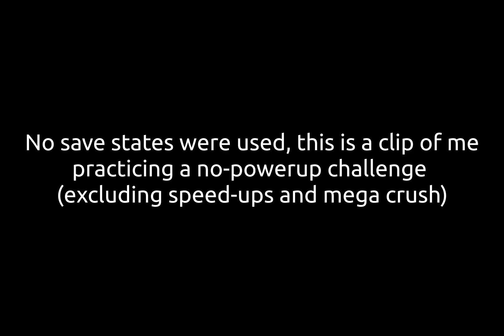Annihilating the first boss in Gradius III (ARCADE DIFFICULTY, SA-1 MOD)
Hardware I use:
Blue Yeti Nano (microphone): shorturl.at/nDO08